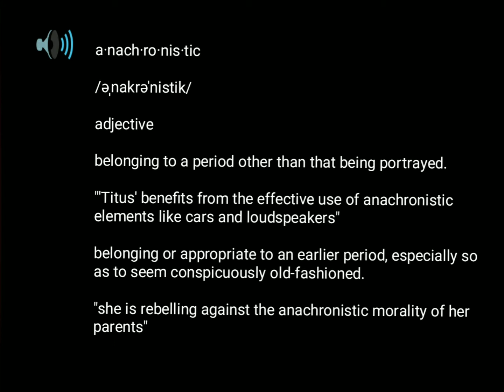Pronunciation and Definition of Anachronistic